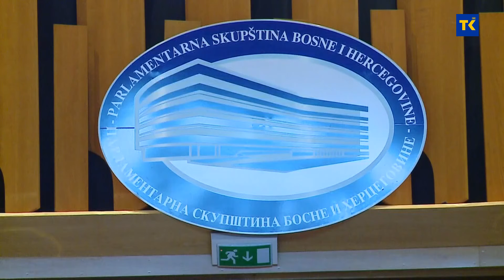Održana sjednica Doma naroda PS BiH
Zasjedanje Doma naroda Parlamentarne skupštine BiH je obilježilo prihvatanje predloženog zakona o izmjenama i dopunama Izbornog zakona BiH, čiji su predlagači delegati hrvatskog naroda.